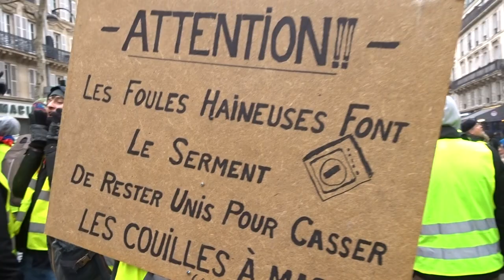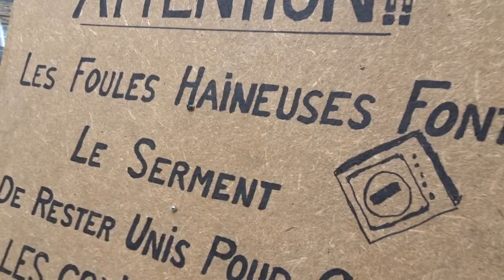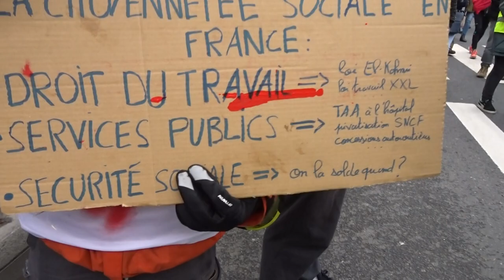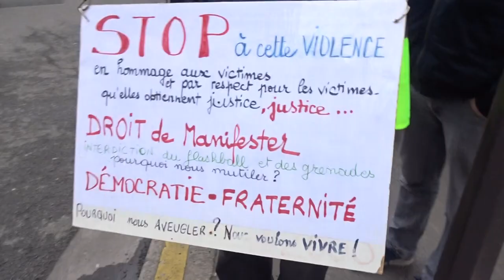Manifestation Gilets Jaunes Paris Bastille 2 février 2019 Acte12 #58 Les foules haineuses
Les foules haineuses @GiletsJaunesGo Manifestation Gilets Jaunes Paris Bastille 2 février 2019 Acte12 ActeXII 2fevrier - video samedi 13h41 Paris Bastille Republique GiletsJaunes Tous Gilets Jaunes @OfficielGilet @17Novembre2018 @GiletsJaunesGo @GiletsJaunesFr_ 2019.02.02 Macron démission Les citoyens constituants RIC Référendum d'Initiative Citoyenne - video mariepanic mariepanic2 @mariegendron @anne_hoa